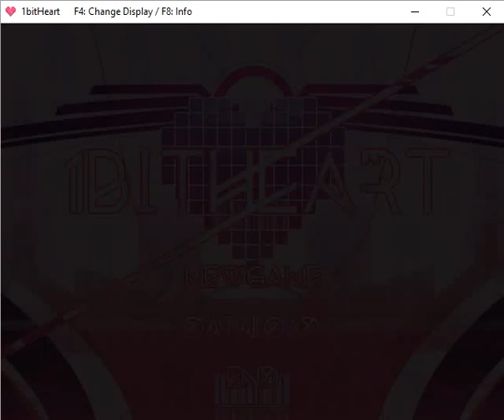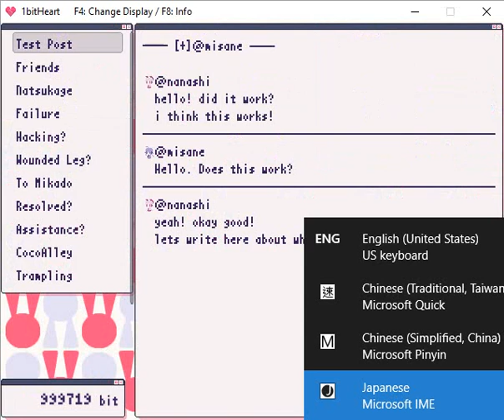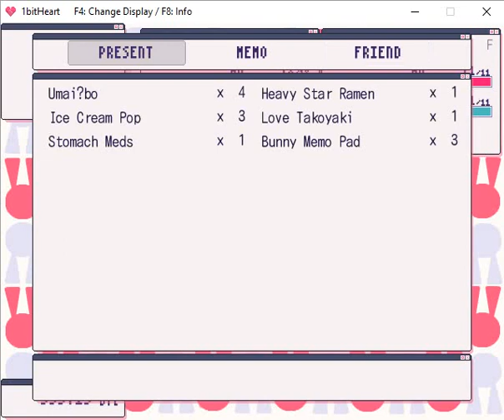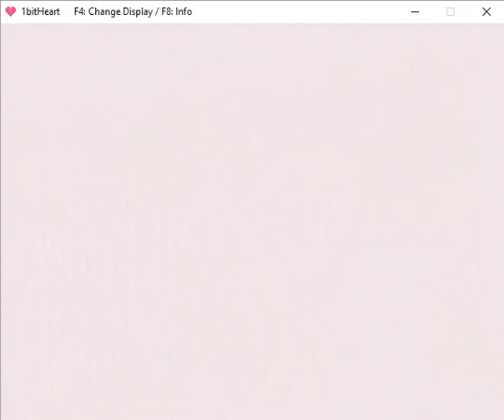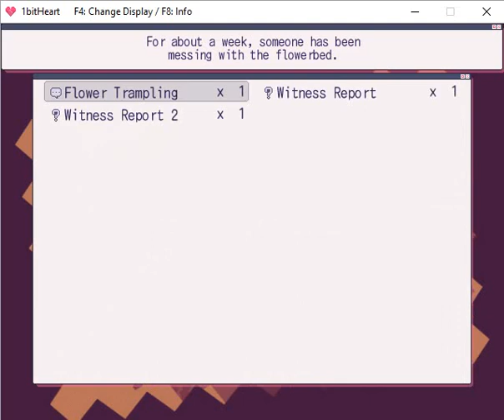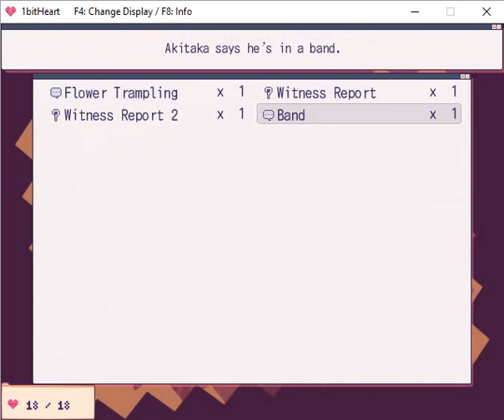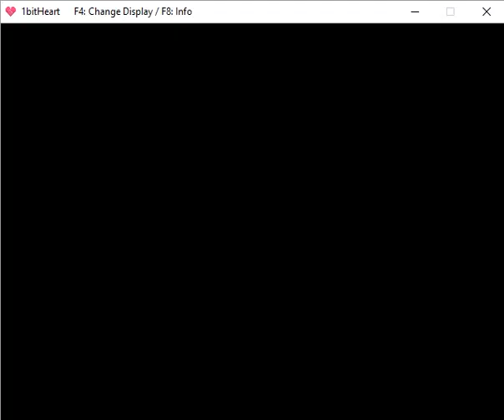1bitHeart Walkthrough (Non-Commentary) Pt.4/21